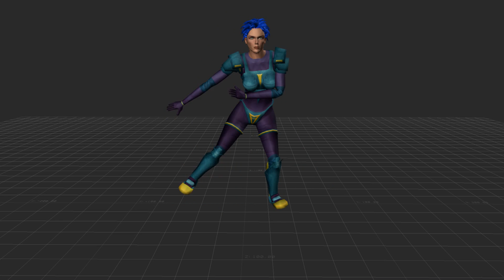You! Me! Dancing!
Ridícula prueba de Mocap usando Motion Builder